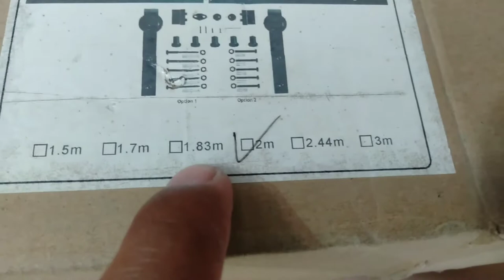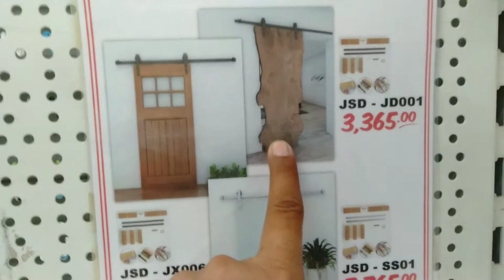BARN TYPE SLIDING DOOR MAGANDA BA AT MAGKANO?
I this video, I went out canvassing a doors. Then I noticed this barn type sliding door mechanism. Maybe you need this for your house or project soon.